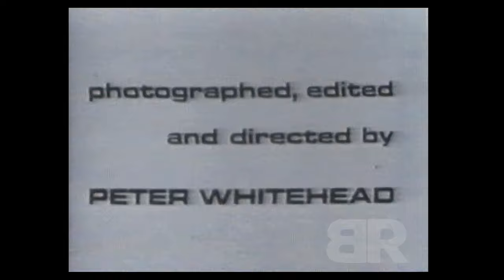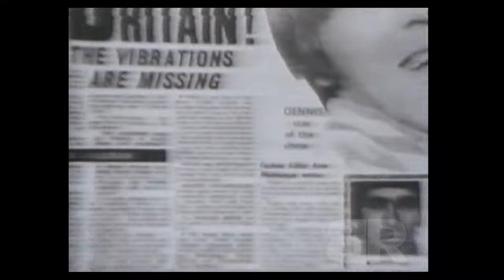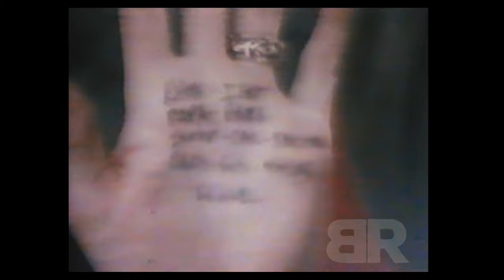VERY RARE Beach Boys in London 1966 UK TV Special - Narrated by Marianne Faithful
This is the extremely rare UK TV special "The Beach Boys in London" from 1966. Filmed by Peter Whitehead, director of many 1960s music videos in England.

More of this footage was released officially in 2006 on DVD but the footage was silent, often repeated, played backward or sped up. Whitehead shot that footage for this TV special.

As far as I know, this TV special only aired once on British television.

I have done a quick correction of this special which I have had in my collection for almost 20 years.

If you have any specific concerns about this video or our position on the fair use defense, please contact me through this channel so we can discuss amicably before employing copyright claims or strikes.

If we cannot meet an agreement as to its use, I will gladly take content down.